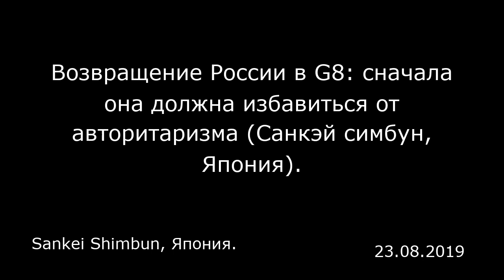Возвращение России в G8: сначала она должна избавиться от авторитаризма (Санкэй симбун, Япония).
Sankei Shimbun, Япония.

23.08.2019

Президент США Дональд Трамп заявил, что Россию следует вновь добавить к G7, превратив элитный клуб в G8. По его словам, Россия связана с большинством проблем, которые обсуждаются на саммите G7.  Тем не менее суть «Большой семерки» – dсохранить такие общие ценности, как свобода и демократия, ведя за собой весь мир. Сейчас Россия вообще не готова к тому, чтобы присоединиться к группе.  С середины июля в конце недели в Москве проходят крупномасштабные демонстрации против устранения кандидатов в Московскую городскую думу. Полиция задержала более двух тысяч человек. В России усилилось движение против авторитарной власти президента Путина. Следует обратить внимание на тот факт, что правительство пытается подавить протесты. Более десяти оппозиционным лидерам запретили баллотироваться на выборах в Мосгордуму, которые пройдут 8 сентября. Избирательная комиссия утверждает, что их документы были плохо подготовлены. Люди вышли на улицы, чтобы выразить протест в связи с этим решением. В одной из демонстраций единовременно приняло участие более 50 тысяч человек.  Путин, ставший президентом в 2000 году, пообещал экономический рост и придерживался диктатуры развития, оправдывая авторитаризм. Нельзя сказать, что в России с крепкой центральной властью Мосгордумы, в которой всего 45 мест, играла важную роль. Протестное движение, которое возникло вопреки эту, говорит о том, что люди устали от псевдодемократии, и они хотят принимать участие в политических процессах, а также в управлении на местах...